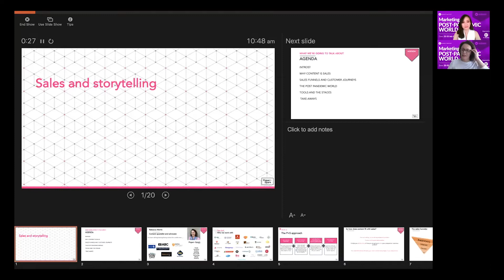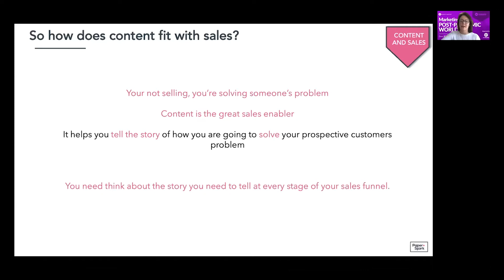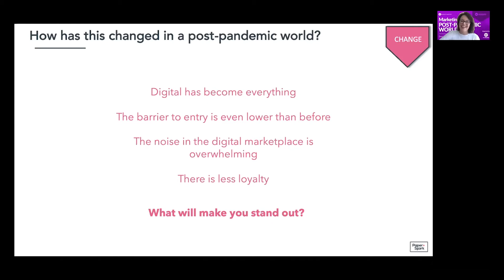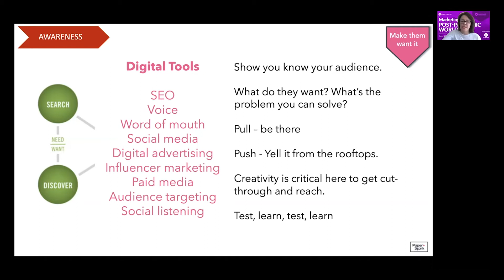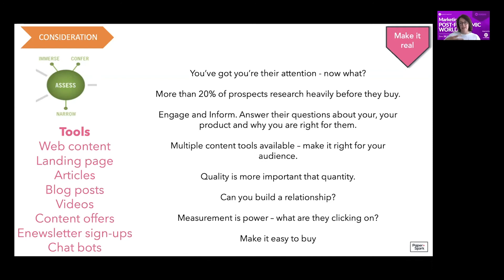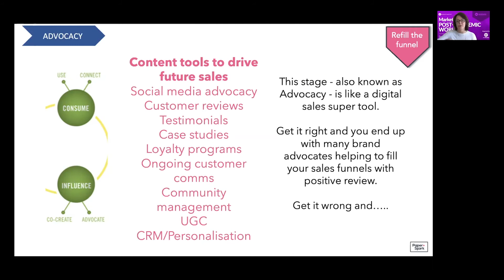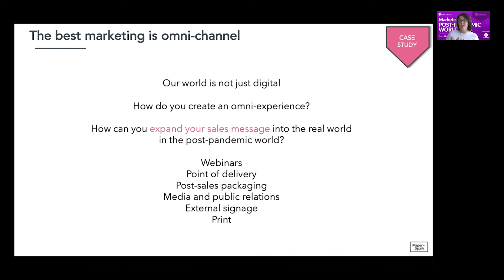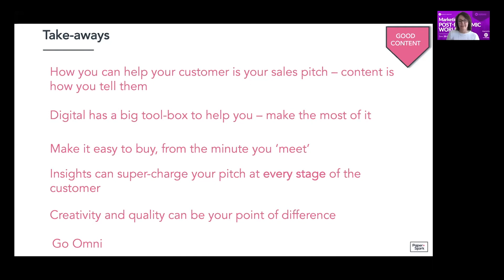Sales and storytelling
Why content should be part of your master marketing plan to super-charge your sales funnel

Rebecca Martin, Director, Strategy and Brand Publishing, Paper + Spark